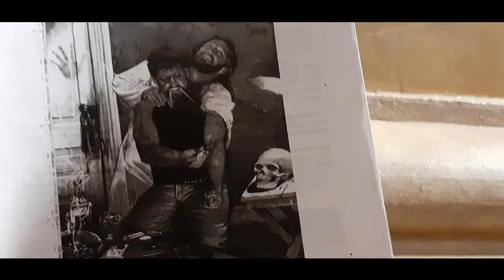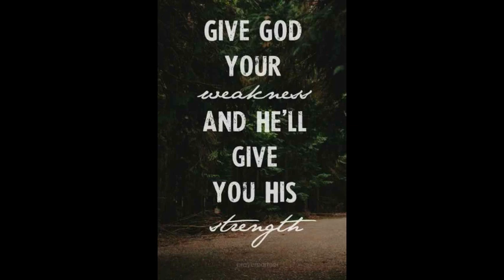St. Hyacinth Basilica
Here are some great pictures that I took at St. Hyacinth Basilica. Stain glass windows, and architecture structures are one of my favorite passions to take pictures of. Hope you all enjoy and help me get this to 1000 likes.

Equipment Used
1. Smart Phone
2. Joby mini-tripod
3. 6FT Trikon Tripod
4. Church Quote image from pinterest.com

Music Used
1. Golden Hip-hop by Groovepad App
2. Gr8t Night by Groovepad App
3. Sunset Beats by Groovepad App
4. Fast Pace by Groovepad App
Song - Symbolism
Artist Electro-Light